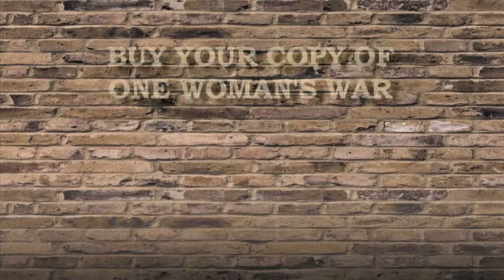Eileen Younghusband Author of One Womans War meets Carwyn Jones First Minister Wales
Eileen Younghusband, author of One Woman's War, met Wales First Minister Carwyn Jones to talk about her life and discuss her role in the Second World War.

One Woman's War, published by Candy Jar books, is available from the One Woman's War